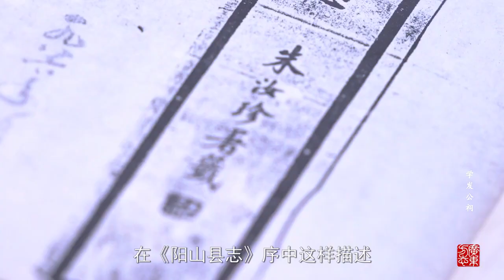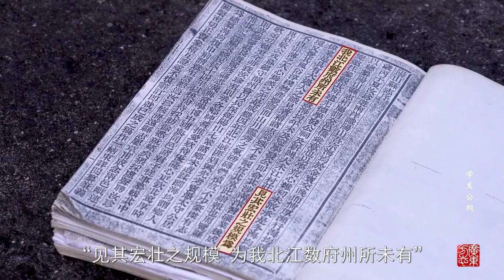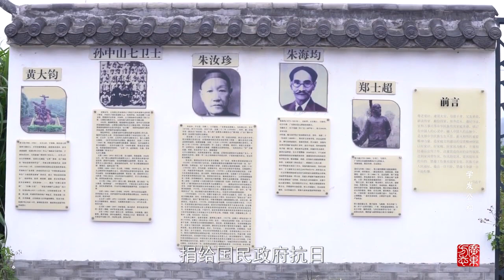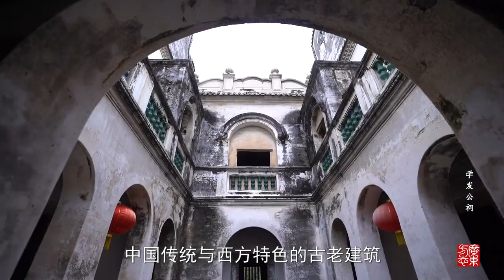红毛泥与绿陶瓷，西方与中式结合的建筑风格：学发公祠的设计之美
在广东省清远市阳山县七拱镇大禾岗村，有着这样一处宏伟的建筑群。

它背靠连绵的青山，前绕小溪流水，坐西南朝东北，青山绿水，一马平川，总占地面积约10941平方米，面宽90.8米，进深120.5米。

它整体分前、后座及东西两厢三部分，内设住房182间，规模之大可容纳几百人。其建筑风格中西合璧，不仅有鲜明的客家围屋结构，还有堂皇的西方宫殿的外部装修风格。

它，就是学发公祠，因规模宏大被称之为粤北“民间皇宫”，更享有广东“布达拉宫”美誉。 　学发公祠最初建于1923年，历时12年，最终在1935年建成，是爱国华侨朱海均为纪念先父而建的宅院。

学发公祠是这片土地上百年来的“见证者”，它的每一砖每一瓦，都承载着家国情怀，散发着历史的余温，而在其中所蕴含的传统优秀民风和浓厚文化氛围，更是对每一代当地人都产生了积极的影响。 　学发公祠的主楼上有盖桁角和封火墙，有着岭南传统祠堂建筑肃穆端庄、规整有序的特点，又有西方建筑的浪漫气息。这不仅表现在主要使用从香港引进的红毛泥、钢筋等建筑材料上，更多表现在西方建筑工艺造型上。

学发公祠主楼的廊、柱、顶、窗、门大量采用了西方建筑样式。房屋的门楣以及窗楣的壁画、泥塑的图案、花纹都明显吸收了西方建筑艺术的图案，每层楼都设左右两个回廊天井并采用绿陶瓷作围栏，木板上铺设花阶砖，充满着浓郁的西洋风情。